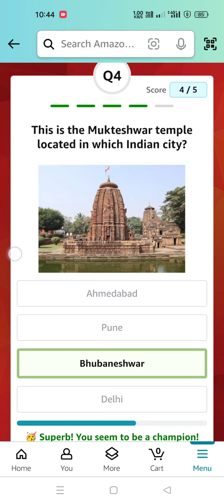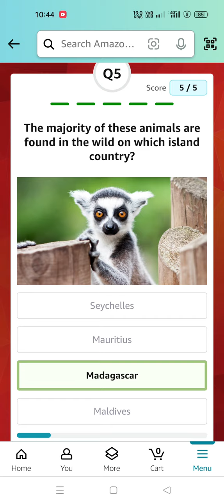Who is the head coach of Bayer Leverkusen, winners of the Bundesliga this season?